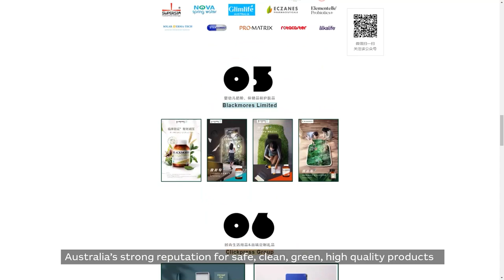Consumer Health products in China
China is one of the world’s fastest growing markets for consumer health products, boasting over 350 million middle class consumers that are becoming increasingly health-conscious.

In China, Australia has a high reputation for producing safe, green, good quality products. Our abundant native plants are appealing to Chinese consumers’ demand for natural and herbal ingredients. At the first China International Consumer Products Expo in May, Austrade connected over 50 Australian companies with potential buyers.

We know it’s a tough time right now to do business globally, and the Australian Government is aware trade disruptions have affected some goods entering China from Australia. Businesses should continue to make commercial decisions based on a thorough assessment of risk and opportunity, and obtain professional advice where necessary.

If you are keen to learn more about opportunities and challenges in the consumer health market in China, please contact Austrade